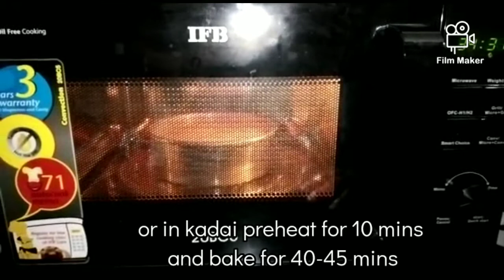ಸುಲಭ ರೀತಿಯಲ್ಲಿ ಹನಿ ಕೇಕ್ ಮಾಡುವ ವಿಧಾನ.\ honey cake recipe in Kannada\\ spongy and juicy.. ☝😋